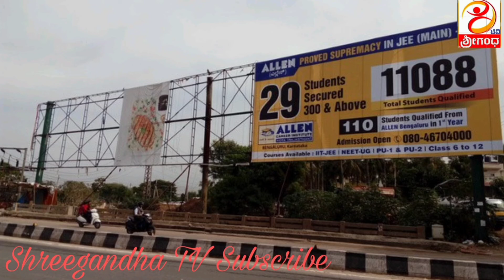ಆ ದಿನಗಳು’ ಚೇತನ್ ಕುಮಾರ್‌ಗೆ 14 ದಿನಗಳ ಕಾಲ ನ್ಯಾಯಾಂಗ ಬಂಧನ...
ಒಕ್ಕಲಿಗ ಮತಗಳ ಬುಟ್ಟಿಗೆ ಕೈ ಹಾಕಿದ್ರೆ ಡಿಕೆಶಿ ಕುತ್ತಿಗೆಗೆ ಬರುತ್ತೆ: ಹೆಚ್​​.ಡಿ.ಕುಮಾರಸ್ವಾಮಿ..
ಅನಧಿಕೃತವಾಗಿ ಫ್ಲೆಕ್ಸ್-ಬ್ಯಾನರ್ ಅಳವಡಿಸಿದರೆ ಬೀಳುತ್ತೆ ಎಫ್‍ಐಆರ್!